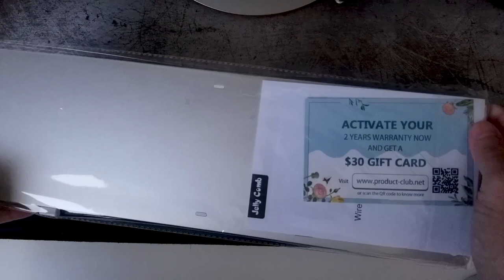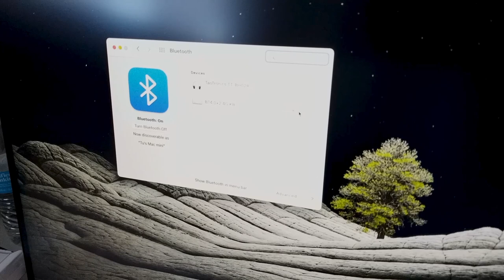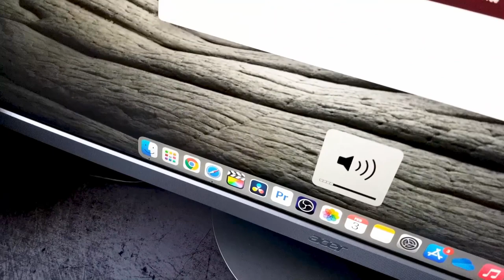Jelly Comb Metal Body Multi Device Bluetooth Keyboard Unboxing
Quick unboxing and preview of Jelly Comb Rechargeable Multi-Device Dual Mode Wireless 2.4G & Bluetooth Keyboard. Metal back body, front and keys are made of plastic.